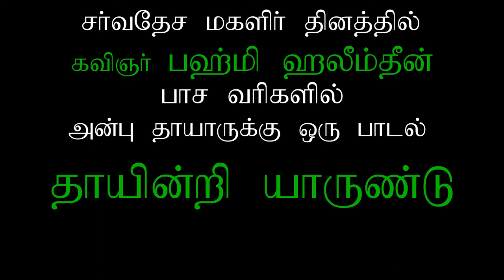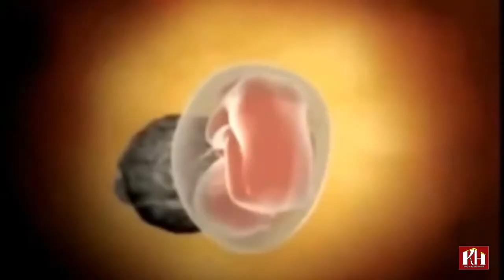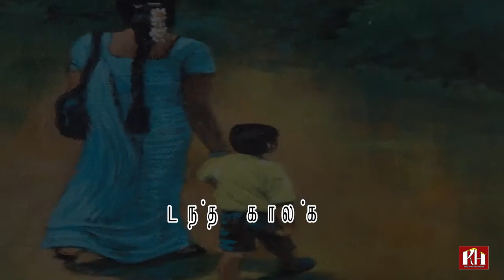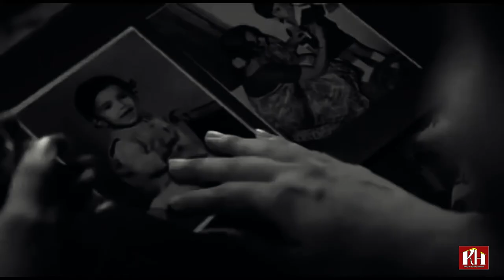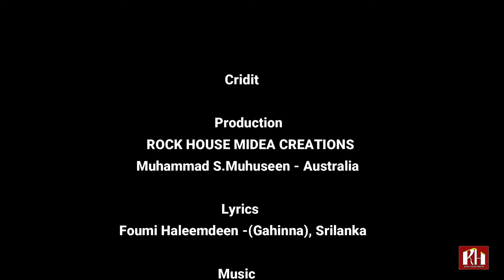THAAYINRI YAARUNDU Galhinna Foumi Haleemdeen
SONG DEDICATED TO LOVING MOTHER...
அன்புத் தாய்க்காக ஒரு பாடல்...